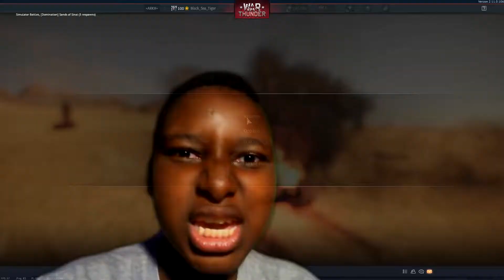Simulator Adventure of T-55AM-1 || WAR THUNDER